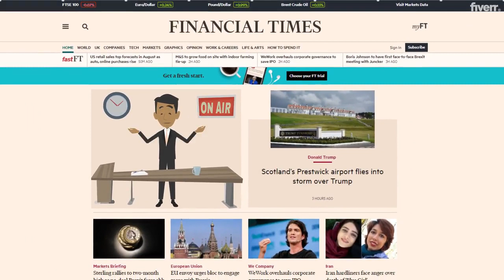create a highly engaging animated explainer video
*PLEASE CONTACT BEFORE ORDERING FOR AN ACCURATE QUOTE*

I will bring your ideas to life with an amazing, fully-customized, high-quality animation!

As a professional animator, my past work includes the creation of animation videos for Radio Stations, Podcasts, and Nationally Televised Commercial’s all over the UK.

I can animate anything from:
Training videos
Advertisement for your business
Animation for your podcast
A personalized video for a friend or family member
or anything else!

Quality

Your video will be created with highest level of quality and care and as quickly as possible.

Communication

You can message me 24/7 and I will promptly respond to any questions you may have as your video is being created.

Delivery

I am offering unlimited revisions with my gig and will not stop until you are 100% satisfied by the end product.

Thanks and looking forward to working with you to transform your vision into a reality!

-Sammster